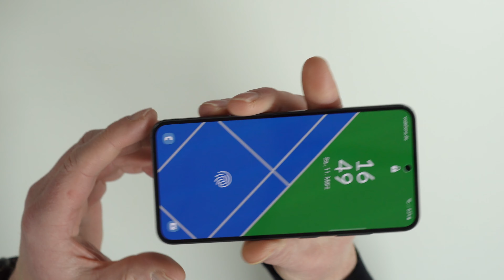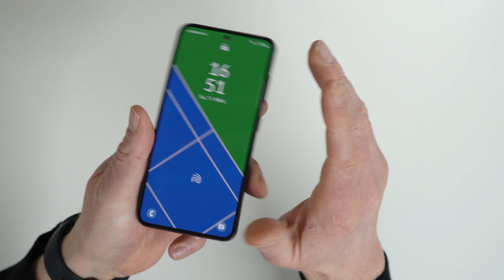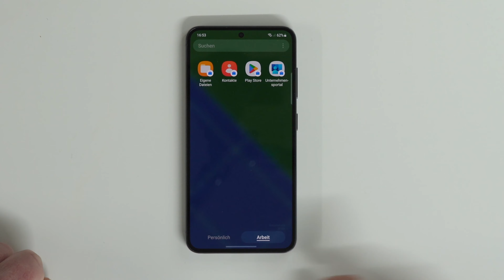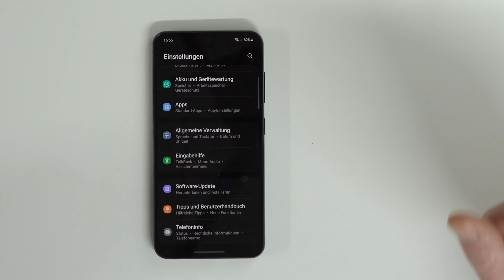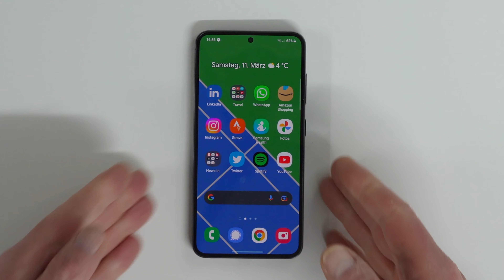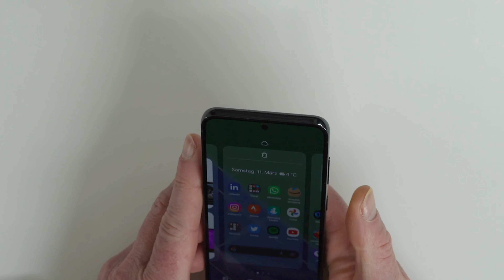Samsung Galaxy S23 Test - Ein richtig gutes kleines Gerät mit schwächen?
Das Samsung Galaxy S23 im Langzeit-Test. Vielen Dank an Cyberport, die uns das Testgerät zur Verfügung gestellt haben. Kaufen könnt ihr es direkt hier bei Cyberport